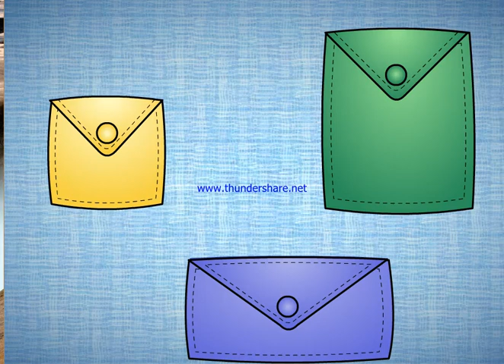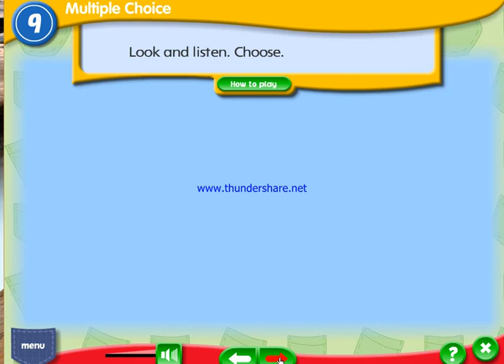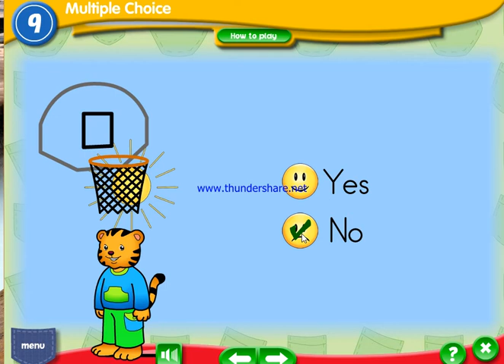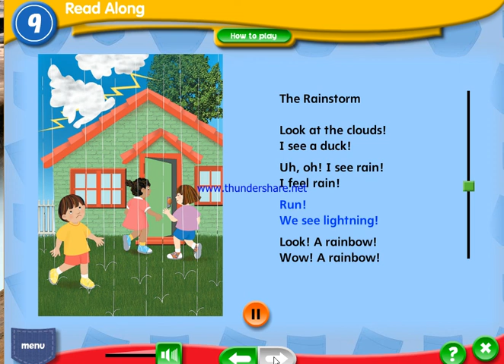"The Sky "Preschool Activities, Pockets2, Pearson curriculum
Here are some Class-Home activities for kids and children in Kg1. These Preschool activities are from the Pockets2 workbook which belongs to Pearson Longman.

The  " The Sky " activities are:
a-Matching ( Listen and match: Clouds, stars, moon, lightning, and rainbow)
b- Sort things that are in the SKY and on the GROUND: Clouds, apartments, slides, ant, stars, sun, lightening, tree, moon and flower)
c-Sequence ( Put the stars/ moon/ clouds or rainbow on number 1, 2, 3, and 4)
d- Multiple choice
e- Painting ( Color a rainbow)
f- Read-Along ( The Rainstorms: Look at the clouds.  I see a duck. I feel rain. I see lightning. Look! rainbow.